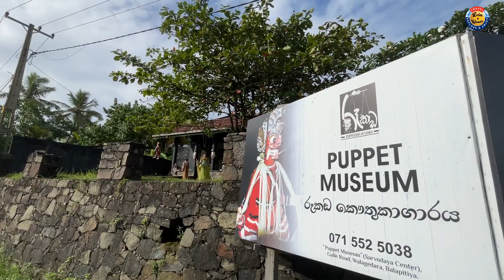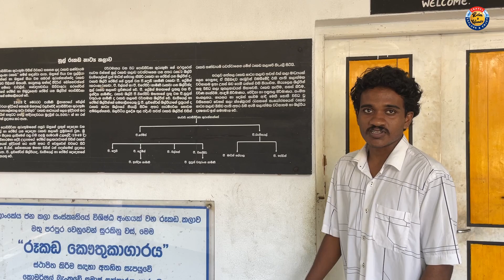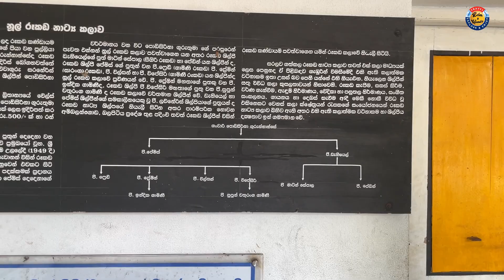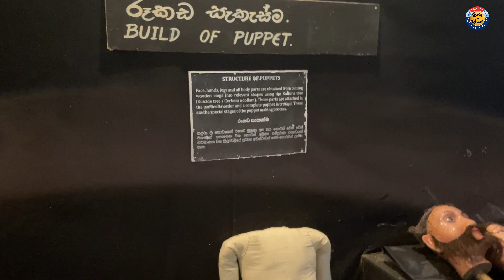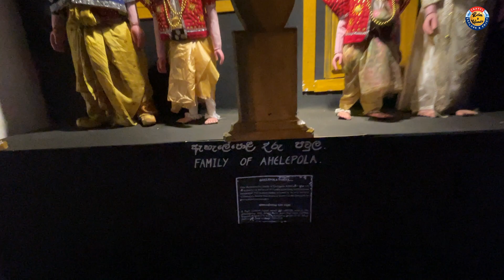අතින් නටවන නැට්ටුවෝ!!! | උරුමයක අරුමයේ සැගවුණු කතාව....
The Puppet Museum in Ambalangoda, Sri Lanka, is a special place that shows us traditional puppetry. It has many wooden puppets with strings that look amazing. They wear beautiful clothes, and they can move in a graceful way.

When you visit the museum, you can learn about how these puppets are made and why they are important in Sri Lanka's culture. It's like a magical world where you can see and touch the puppets.

Even if you don't know much about puppets, this museum is a great place to visit. You can have fun and learn new things about puppetry and Sri Lankan traditions. It's a unique and interesting experience for everyone.